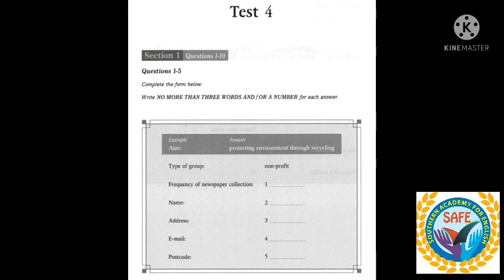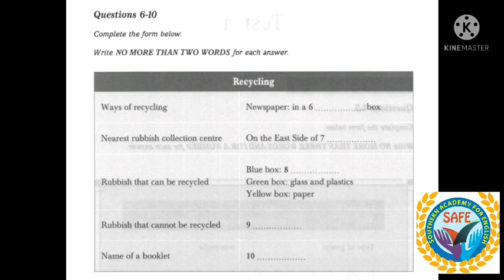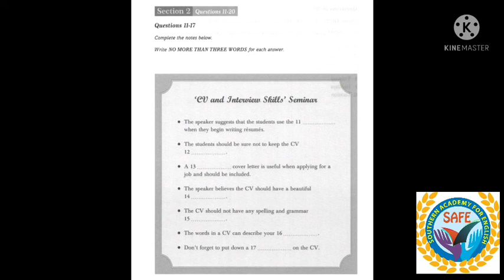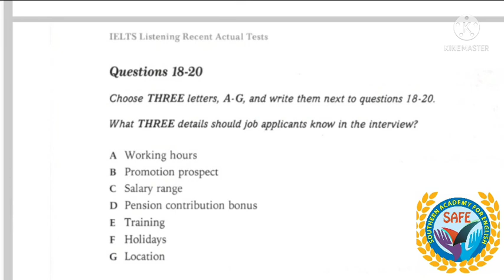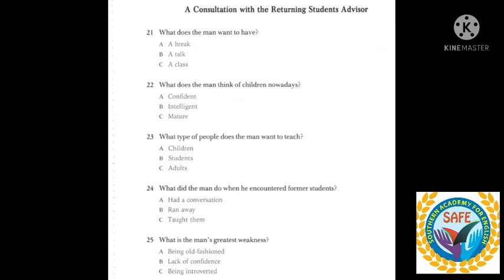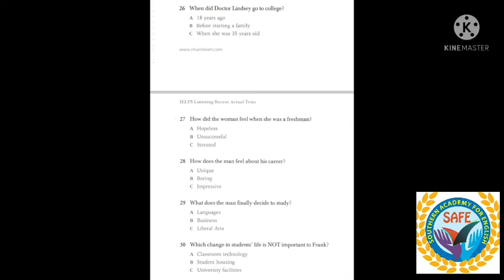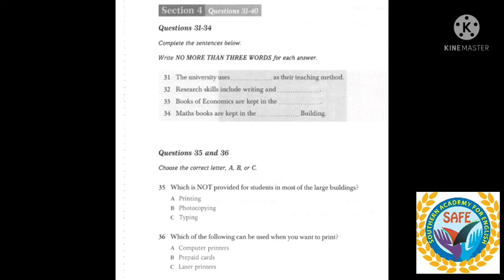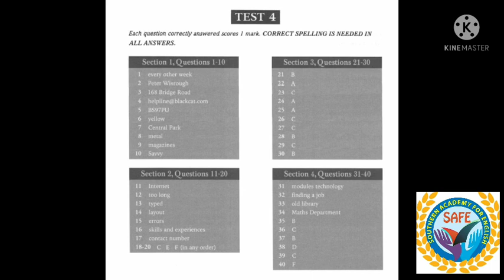IELTS ACTUAL LISTENING TEST. VOL 1 TEST 4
IELTS#ACTUAL LISTENING TEST